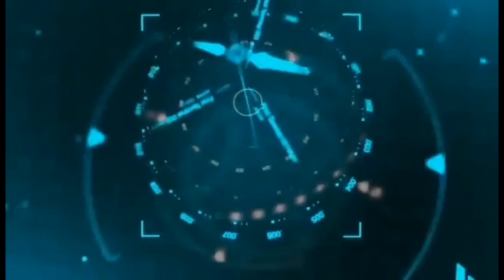Lato Lato Challange!! 😂😂😂May Nagalit na Naman!! 😂😂😂